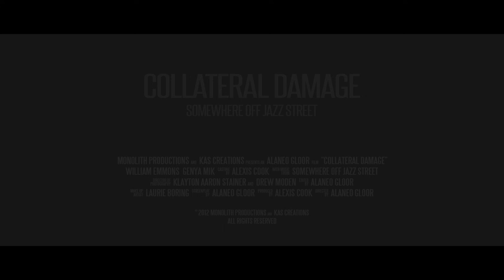Somewhere Off Jazz Street - Collateral Damage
An actor's dance.

William Emmons & Genya Mik

Directed by Alaneo Gloor
Produced by Alexis Cook
Director of Photography Klayton Stainer & Drew Moden